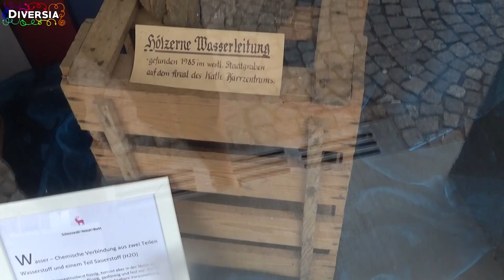ELZACH - AN IDYLLIC CITY IN THE HEART OF THE BLACK FOREST - SCHWARZWALD DEUTSCHLAND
During our holiday in Germany we visited the ydillic city Elzach and it's beautiful historic streets and buildings. Elzach is located in the district of Emmendingen, in Baden-Württemberg, Germany. It is situated on the river Elz, 26 km northeast of Freiburg.  The historic little town is an official health resort which forms the heart of the Elztal – one of the best-known valleys in the Black Forest.

Topographically the area is characterised by the river valley of the Elz and the local hill callled Rohrhardsberg. Also Elzach belongs to the Breisgau area and is located at the edge of the Southern Black Forest Nature Park.

Thanks to its extensive network of hiking paths and a wealth of natural attractions, such as the Siebenfelsen rock formation, Elzach with its districts Katzenmoos, Prechtal, Oberprechtal and Yach is a popular starting point for hikes. Three themed hiking trails in Yach – the only settlement in Germany to have a name beginning with a Y – show hikers just how dramatically farming life in the Black Forest has changed.

Sports enthusiasts can set out on mountain bike tours from there, paragliders can launch from the surrounding mountains, while those looking for a little less action can spend a highly relaxing day fishing by the River Elz or the lake Angelsee Oberprechtal.

Known in Germany as the fifth season of the year, Fasnet (carnival) is an important time in Elzach: the Elzacher Schuttig troupe belongs to the well-known Vierer-Bund (joint carnival association from four villages). Carnival in Elzach is short, lasting only three days. But those three days are a chance to experience ancient, genuine and rousing traditions.

For holidaymakers, Elzach – and the area of Oberpechtal in particular – offers a large number of comfortable holiday apartments, as well as rooms in hotels and guesthouses to ensure a memorable vacation.